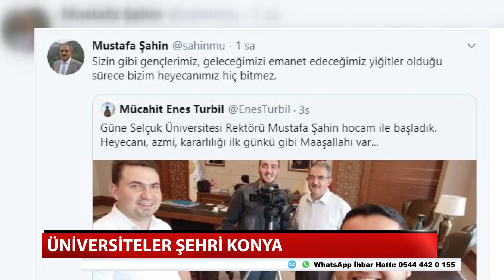Üniversiteler şehri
Üniversite kayıtları başladı, binlerce öğrencinin tercihi yine Konya oldu… Selçuk Üniversitesi de 15 binlik kontenjanın tamamına yakınını doldurdu. Muhabirlerimiz Âdem Yıldız ve Şerif Gül Koçhan da yeni eğitim-öğretim yılını Rektör Prof. Dr. Mustafa Şahin ile değerlendirdi. Rektör Şahin, üniversite ile ilgili önemli bilgilerde verdi.